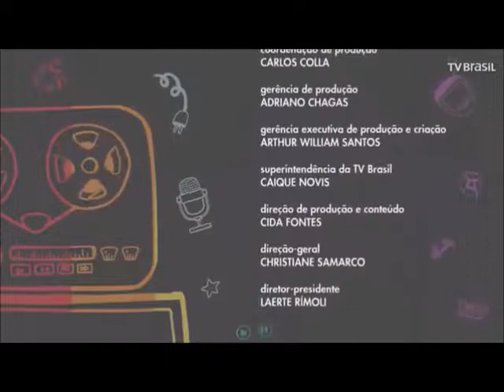Tributo A Jerry Adrianni